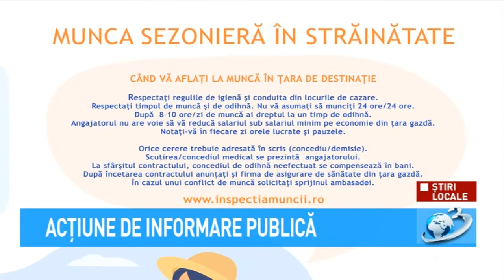Acţiune de informare publică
Materialele informative pot fi vizualizate la sediul şi pe site-ul Inspectoratului Teritorial de Muncă al județului Călăraşi